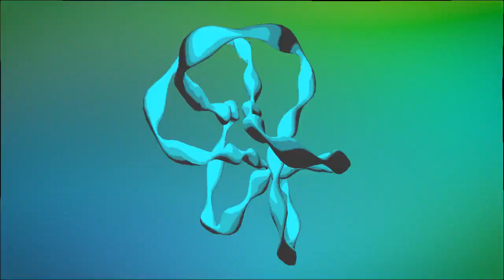Slytunes (Max Edwards) - Somewhere Between - HD 720p 60fps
Distribution, download, sampling or re-sale strictly prohibited.

Contact MEF Music Archive with all enquiries.